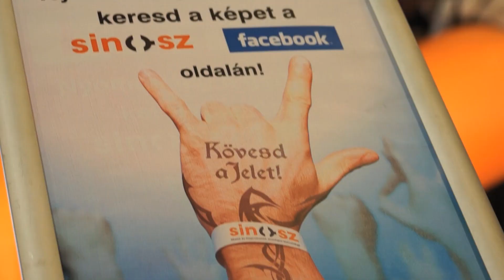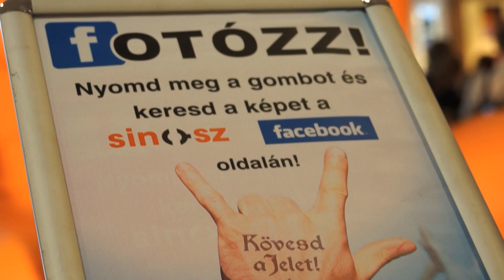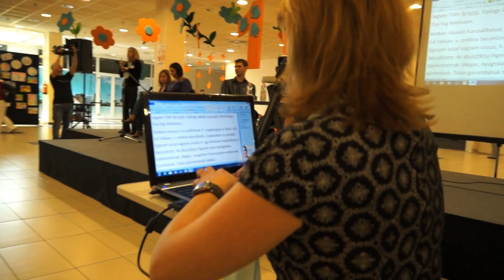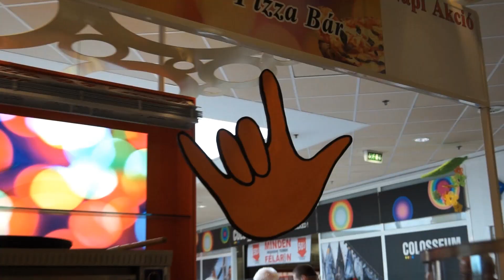Siketek Világnapja 2012 - Felirattal